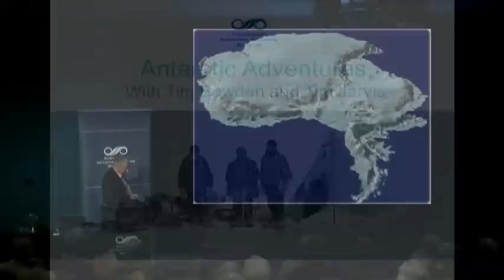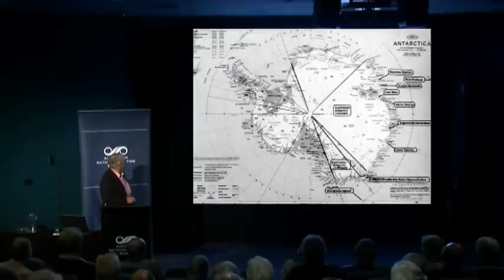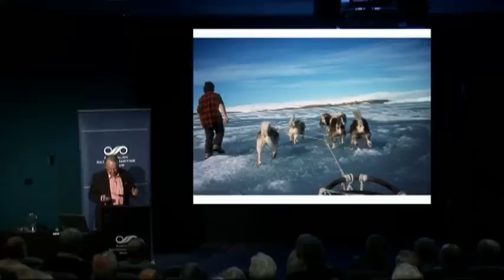Antarctic Adventures with Tim Bowden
Join author and intrepid traveller Tim Bowden to farewell our exhibition Quest for the South Magnetic Pole. Tim has frequently visited Antarctica and also presented the ABC documentary Breaking the Ice (1996).